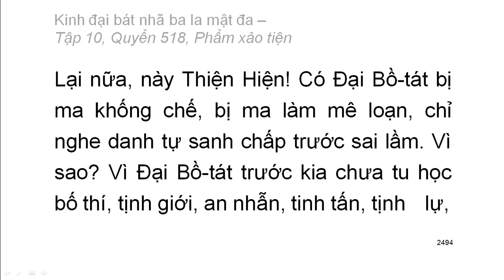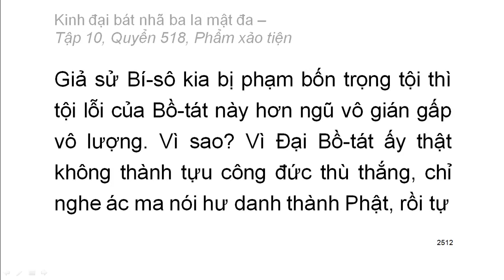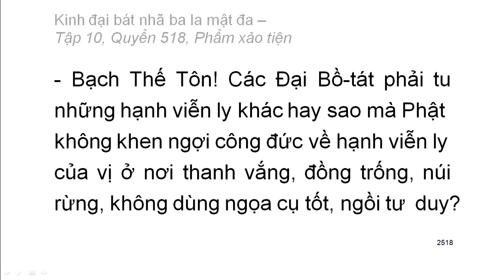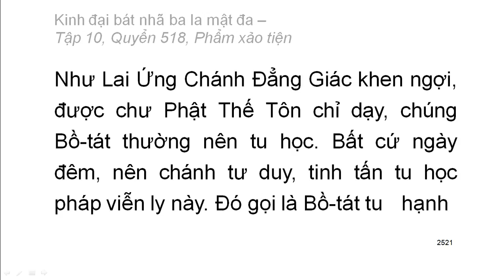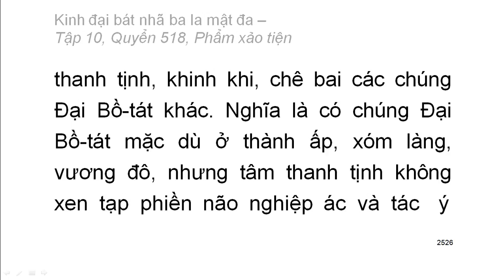Quyển .../600: Kinh đại bát nhã ba la mật đa (tiếp)